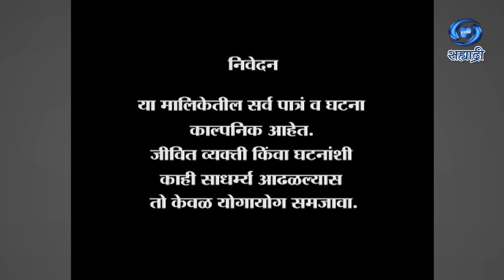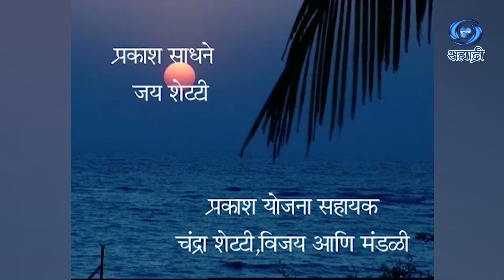Asmita | अस्मिता | Serial | Ep 132